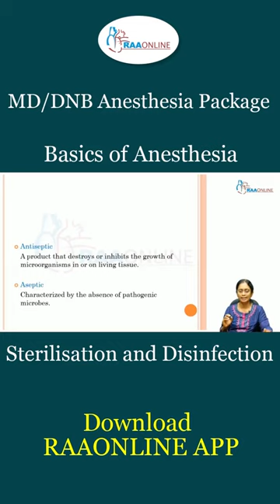Sterilization and Disinfection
Anesthesia for geriatric patients